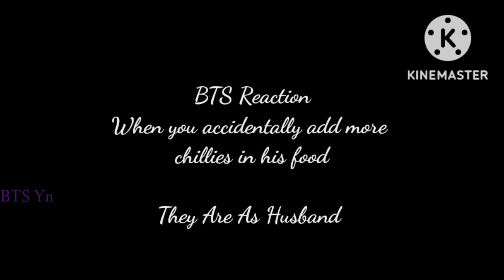BTS Imagine - when you accidentally add more chillies in his food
Hi.. everyone